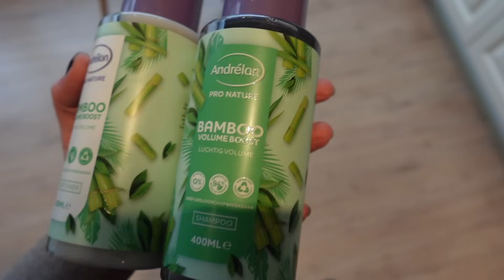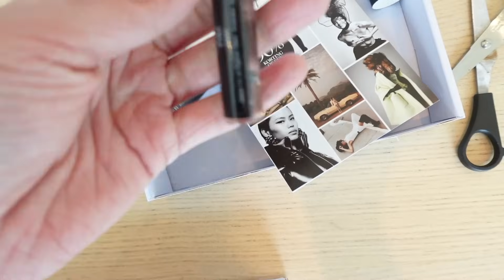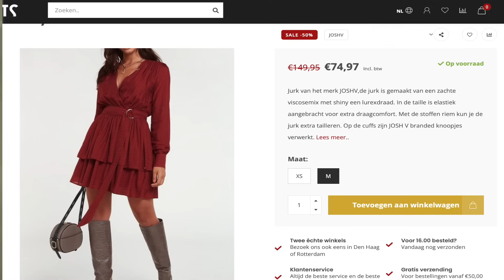KLEDING SHOPLOGS, WRAPTAART en op pad! | weekvlog | zeg maar Fem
Hi, ik ben Femke... zeg maar Fem. Mama van Noud (3) en Morris (1). Ik maak video's over het moederschap, van vlogs tot aan challenges. Kijk je mee?